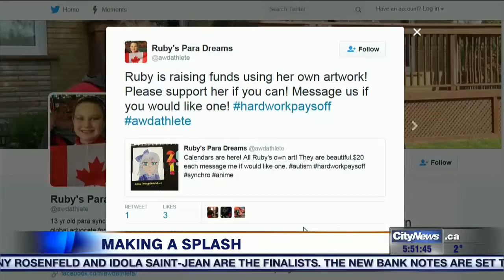Video: Toronto teen rallies to get synchronized swimming in Paralympics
A Toronto teen is rallying to bring the sport she loves to the Paralympics. CityNews report Tammie Sutherland has the details.